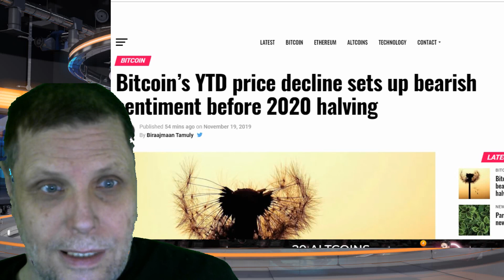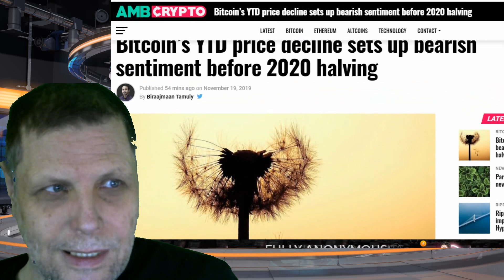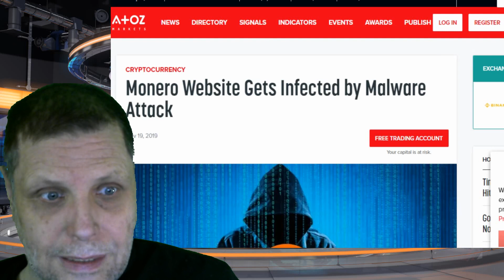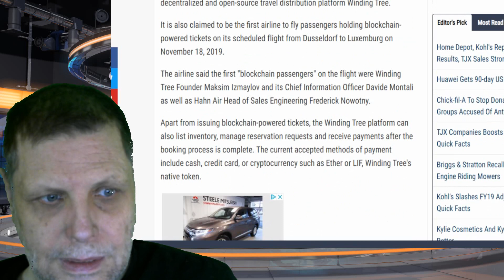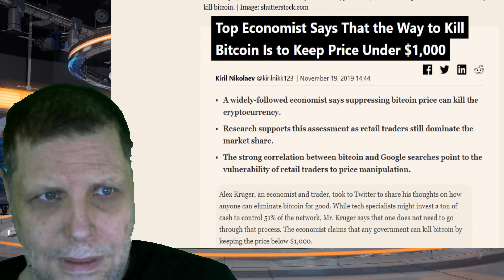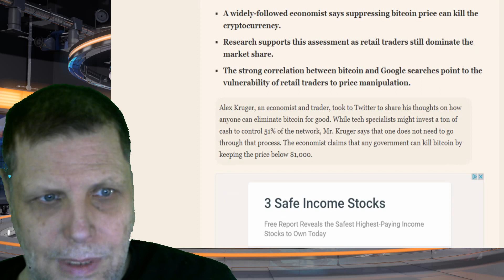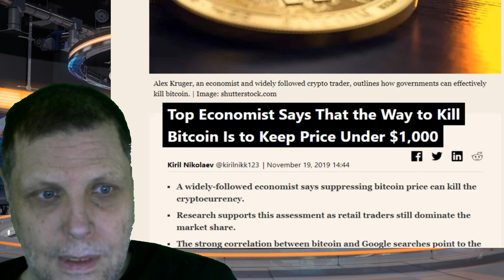BITCOIN REPORT NOV 19 2019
litecoin  LZHVqUWe8JE2PrBS7AuFU3eYgKGYPKnhpe  bitcoin  1P6yTbb7CJJVpsDUKpi2VH6CMSsc6uN8jM